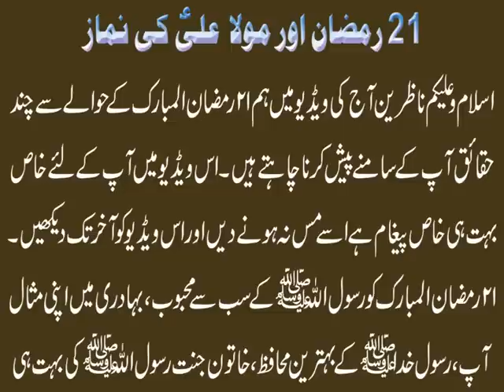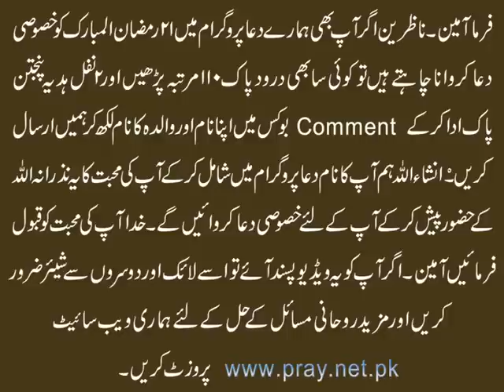21 Ramzan Aur Mola Ali Ki Namaz - Youm e Shahadat Mola Ali (A.S.)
Aaj ki video mein ham 21ramzan k hawalay say Mola Ali (A.S.) ki namaz aur Youm e shahadat Mola Ali (A.S.) #2018 k silsilay mein chan haqaiq ap say share kar rahe hain. molaali ki shahadat ka gham ham aj bhi apne dilon mein 21 Ramzan ul mubarak youmeshahadat Imam Ali A.S. ko mehsoos karte hain. Is liye aaj ki video mein ham Mola Ali A.S. ki Namaz k doran Shahadat par bian day rahe hain. majlis e shahadat Imam Ali A.S. ki details k liye ye video end tak dekhen aur pasand aye to isay like aur share zaroor karen.

Apna Ism e Azam Maloom Karain